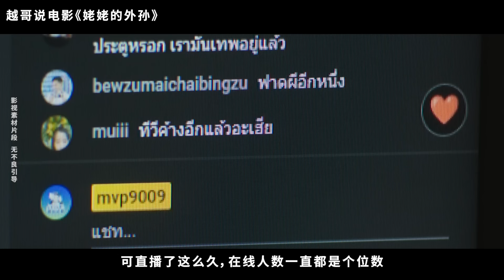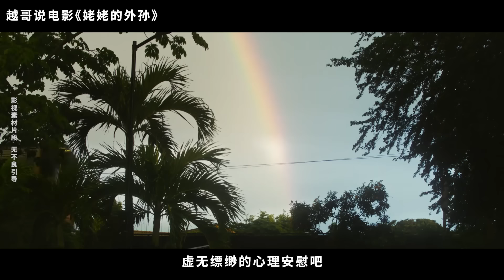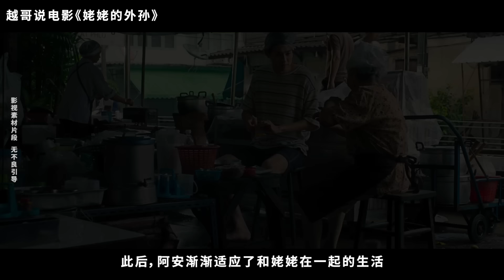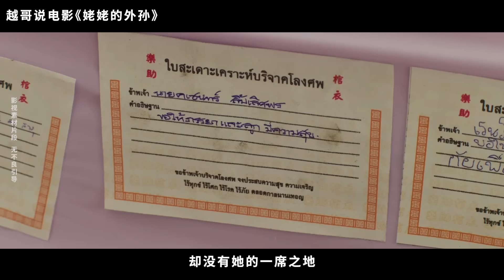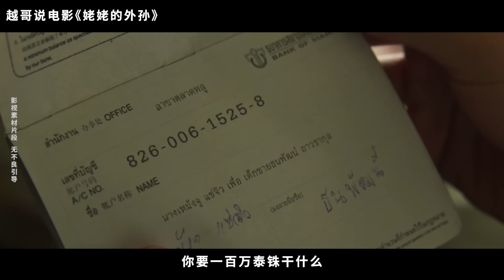【越哥】提前預定年度最佳！2024最新票房冠軍，虐哭上億人！